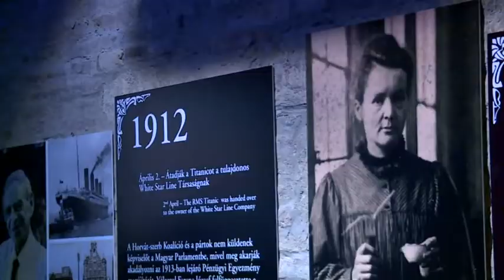Budai Híradó - 2017. július 20.